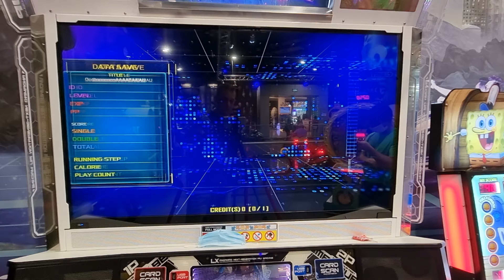21.09.21 - PIU XX - RonkoDDR on Loki - S16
21.09.21 - PIU XX - RonkoDDR on Loki - S16